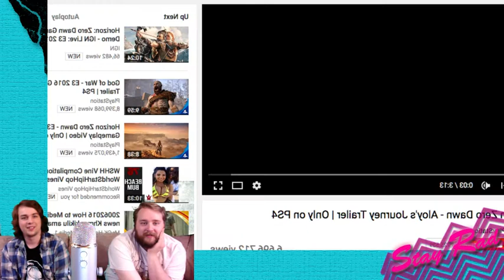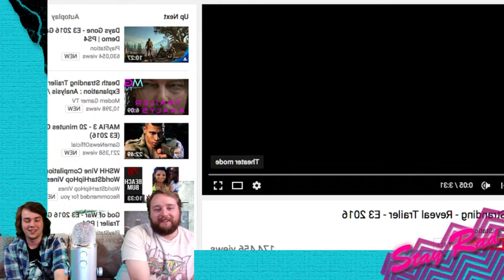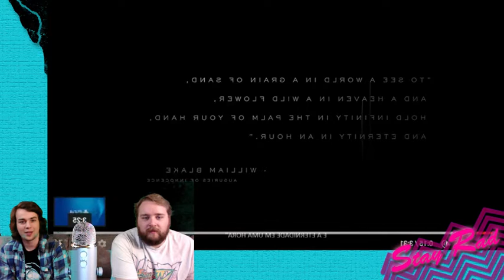Stay Rad Podcast - Episode 4: E3 2016 & Norman Reedus Ass!!!!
An Impromptu podcast discussing E3 2016. What are your thoughts? Give us a comment! come on! you know you want to!